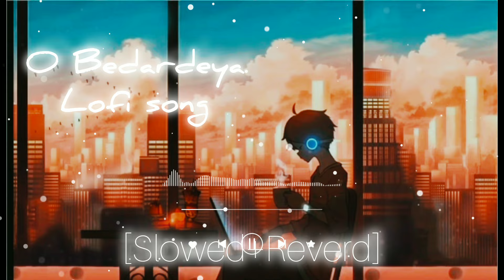o🥀Bedardeya🥀| [slowed+Reverd] song//